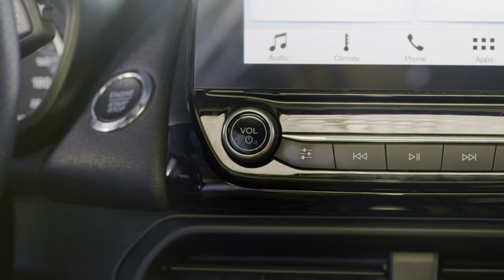vCar - Giải Pháp Kết Nối Thông Minh Cho Ôtô